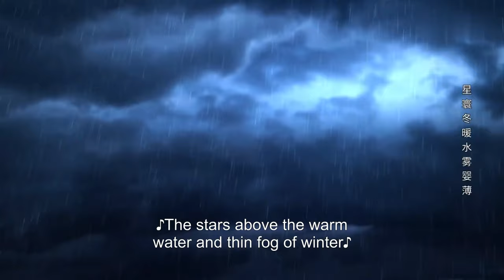✨Jade Dynasty EP 16 - EP 20 Full Version [MULTI SUB]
【Synopsis】Zhang Xiaofan, who turned into an orphan overnight, becomes a disciple of the Qingyun Sect. After five years of training, he performs well in the Seven Peak Martial Arts Competition. He's sent to the Kongsang Mountain to defeat the evil. During the journey, he and his senior, Lu Xueqi, met with an accident, and got to know and save the lady of the cult, Bi Yao. At the same time, new danger is ahead of him.